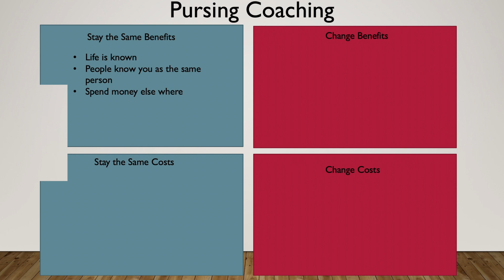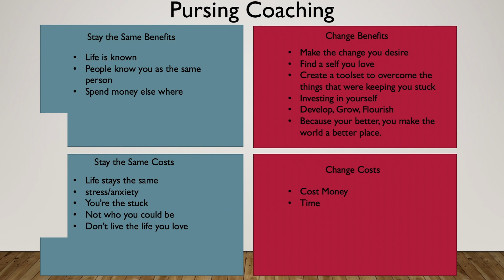A step-by-step guide to making progress for you!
Ever want to make a change towards something but the scary consequences keep you from doing so? Check out this video to learn about how to overcome those fears!